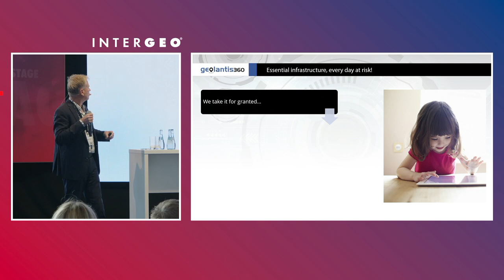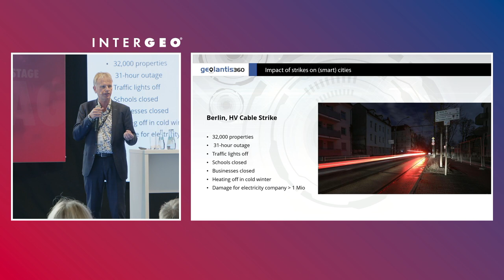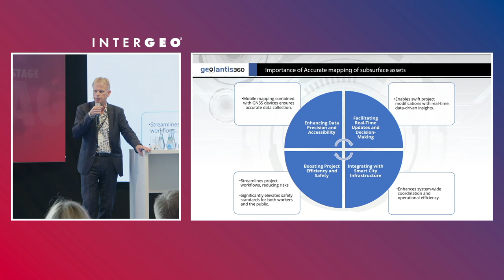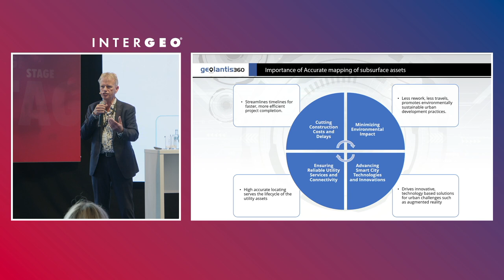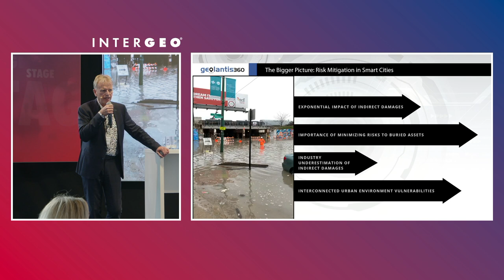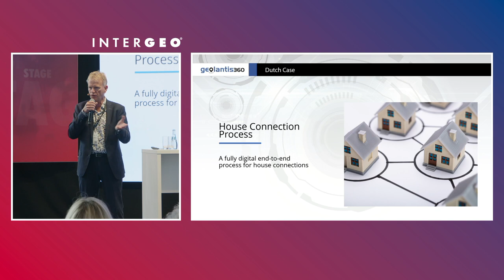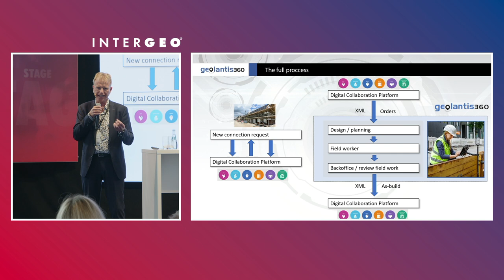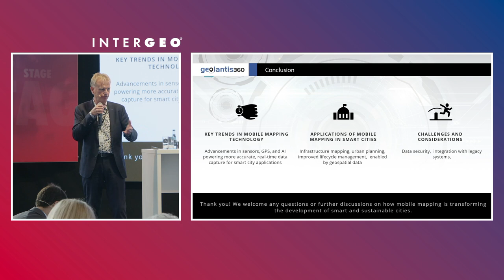JAN WILLEM NIJMAN: MOBILE MAPPING: BUILDING SMARTER CITIES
In this insightful presentation, Mr. Jan Willem Nijman, Sales Director EMEA at PelicanCorp, discusses the critical role of mobile mapping for new utility assets, especially those buried underground. He emphasizes how accurate mapping of these assets is essential for the functionality of smart cities, which rely heavily on underground infrastructure.